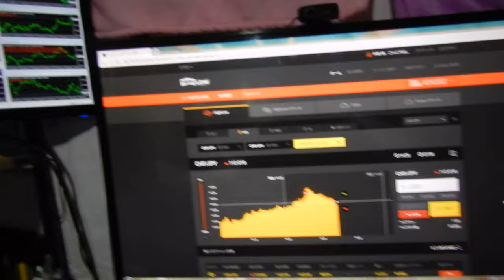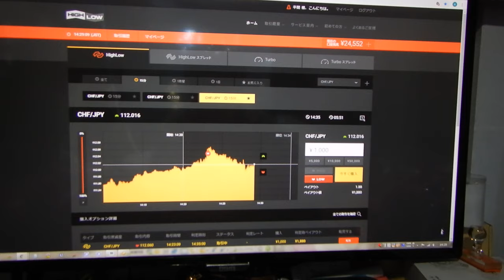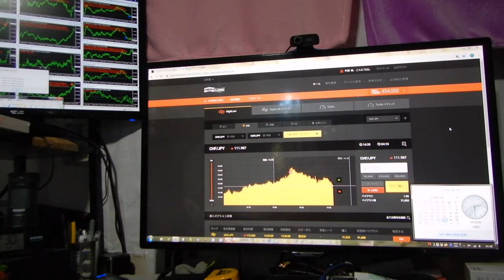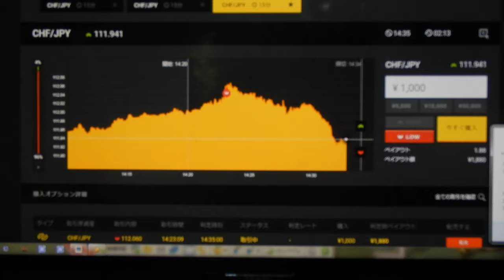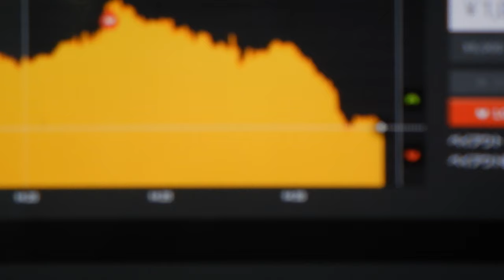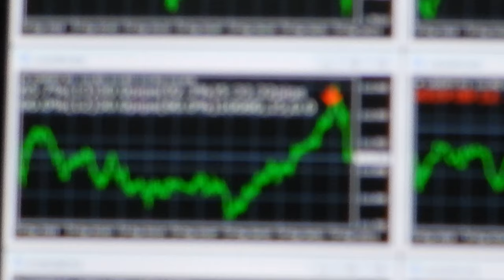2018年12月27日14時、試験ライブ投資が2643円になる、先生は見つけ出した今稼げる投資戦略は厳重に秘密にするため、ばれそうな時は嘘もつきます、御了承ください。